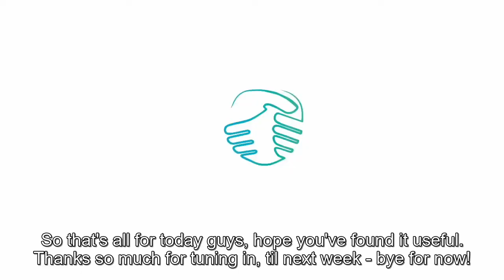WHAT TO DO WHEN PICKING REFERENCES